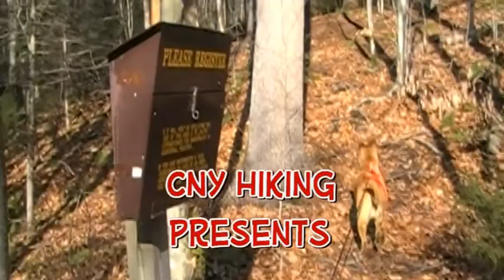A hike to Ferds Bog in the Adirondacks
Take a walk with me and Scrappy as we do the short hike to Ferd's Bog located in Pigeon Lakes Wilderness in Adirondack Park near Old Forge, NY.